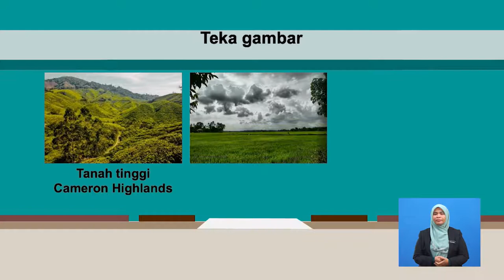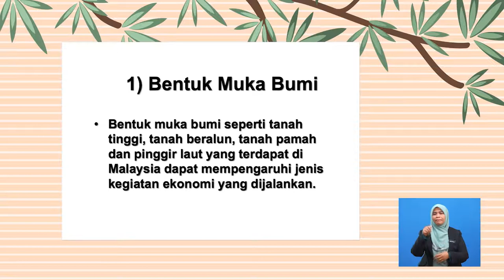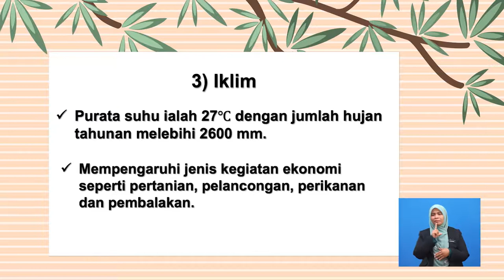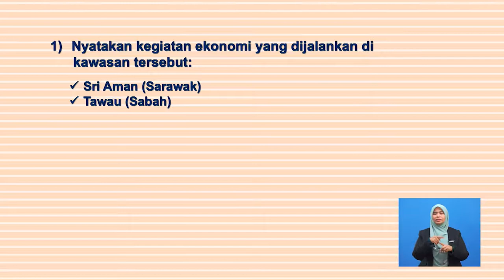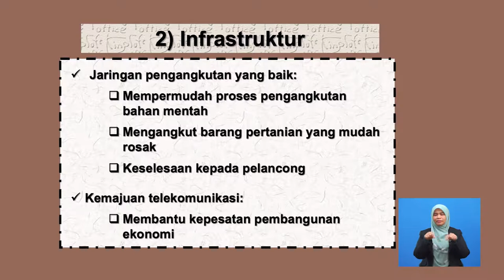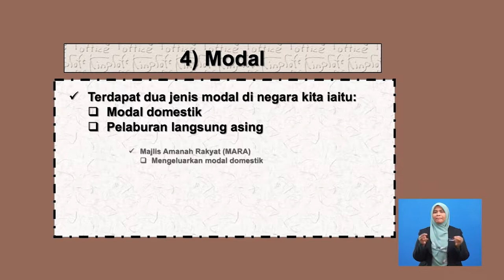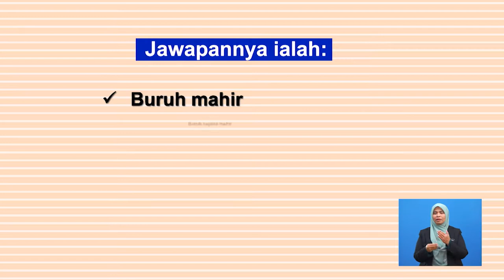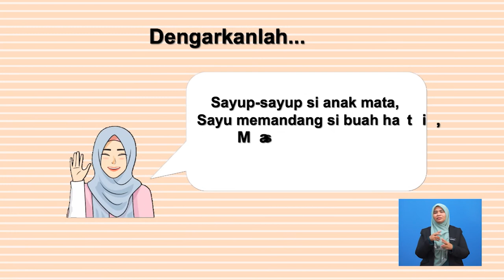Tingkatan 3 | Geografi | Faktor Yang Mempengaruhi Kegiatan Ekonomi Di Malaysia | R330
Rancangan ini membincangkan tentang faktor fizikal dan faktor manusia yang mempengaruhi kegiatan ekonomi di Malaysia.